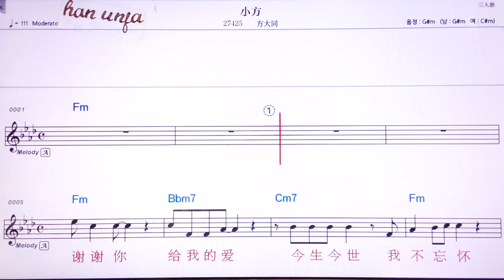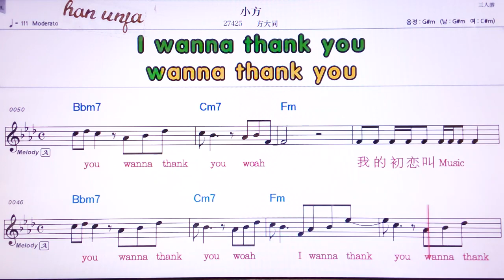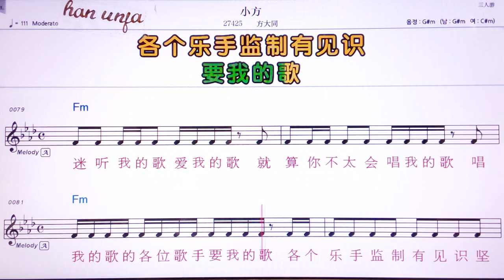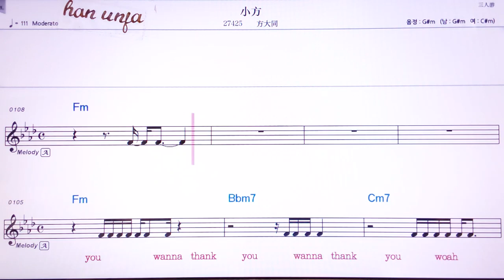💖샤오팡/팡따퉁 👍Karaoke With Sheet Music/MR,노래방, 악보, 코드,